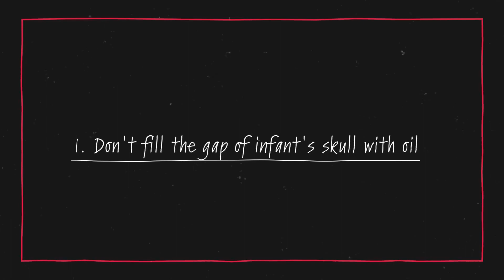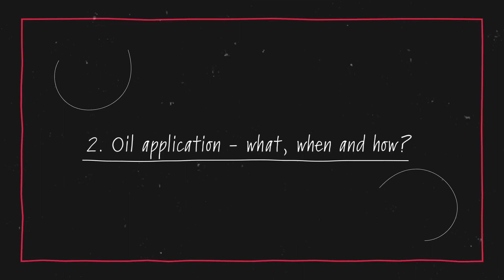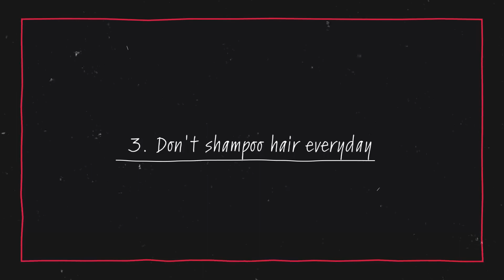Hair Care Tips For Children | Dr. Vinay Koparkar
Dr. Vinay Koparkar is the founder of Papillon Hair World and the man behind establishing the 30-year-old brand ‘Papillon’ as a leading name in the hair & beauty industry. Apart from being a renowned medical practitioner (a cosmetologist specializing in hair and face problems), Dr. Koparkar is also one of the most qualified and most experienced hairstylists in India. For this, he has been trained in advanced hairstyling at some of the most leading international institutes such as Morris Master Class (London) and Toni & Guy (Singapore). He is also international qualified for advanced techniques in wig fixing, hair replacement, hair extensions and is currently the chief mentor at Papillon Hair World.

For the latest hair care tips and fun discussions get social with us on